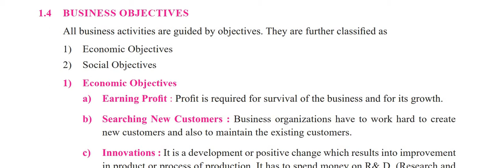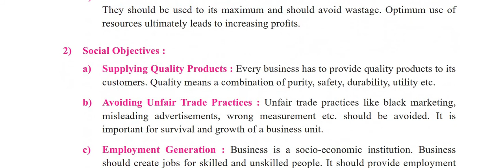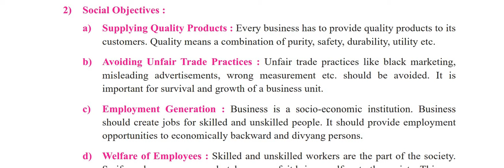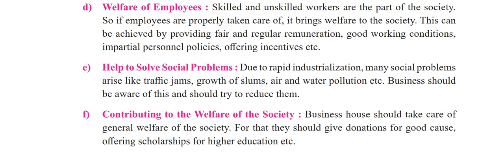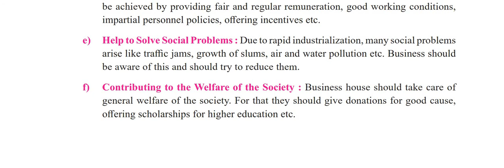11th OCM Chapter 1 Business Objectives (Economic & Social )New Syllabus 2020-21#Maha Board#FYJC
This video explains the topic Social & Economic Objectives under Business Objectives Of Chapter 1 of 11th OCM in a simple manner...